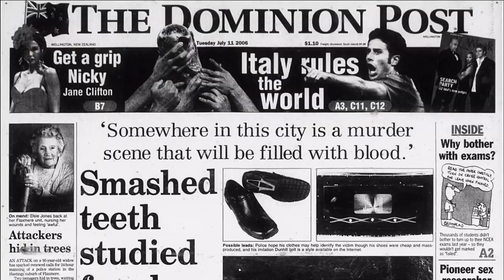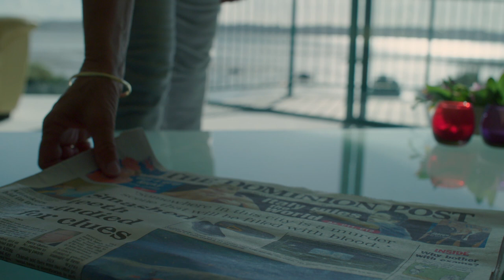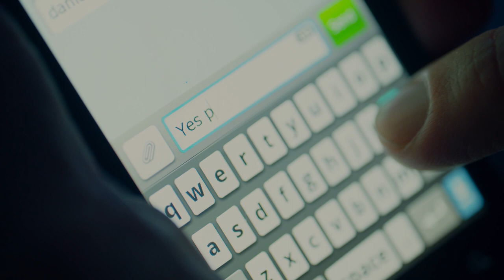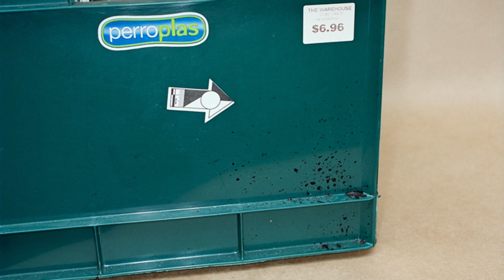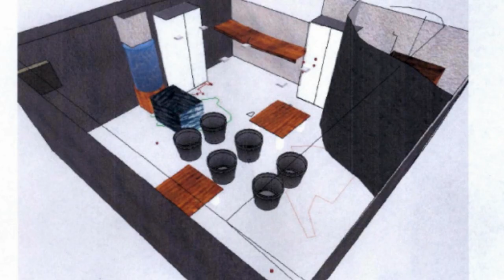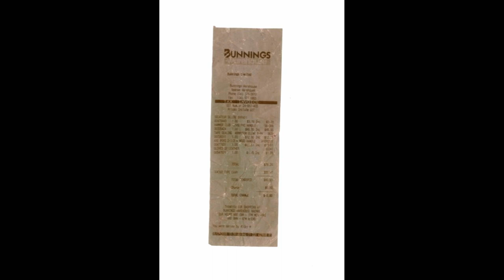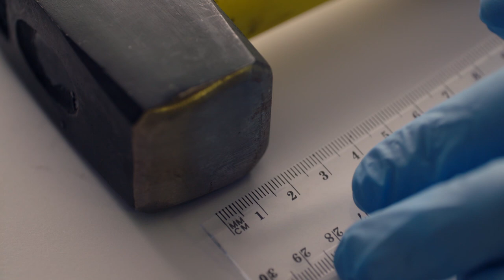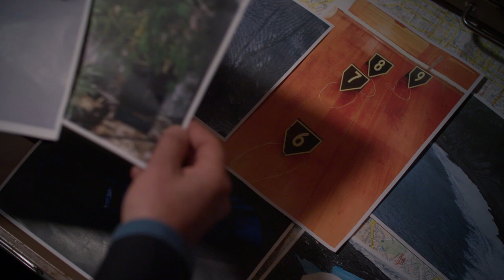The Mystery Of The Body On The Beach | Police CSI | Forensics S2 | Episode 2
Simon Morton examines the hard work of police and scientists who piece together the case of a handless body that washed up a beach…

The body appeared on the shores of a wild wellington beach in mid-winter. Identification of the body is the first challenge for investigators. Someone has gone to a lot of trouble to mask the identity of this 62 year old victim.